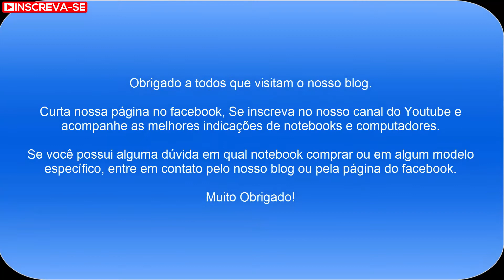Notebook Samsung Expert X23 NP300E5M XD1BR recomendado para uso intermediário outubro 2017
Essa é uma recomendação de um notebook para uso intermediário e que está em promoção no extra, neste exato momento, por apenas R$ 2.339,10 a vista ou 09 parcelas de R$ 288,78. Aproveitem!

O Notebook Samsung Expert X23 NP300E5M-XD1BR possui processador Intel Core i5 (7200U) de 2.5 GHz a 3.1 GHz e 3 MB cache, 8GB de memória RAM (DDR4), HD de 1 TB (5.400 RPM), Tela LED HD de 15,6" com resolução máxima de 1366 x 768, Placa de Vídeo integrada Intel HD Graphics 620 e Geforce 920MX com 2GB de memória dedicada (GDDR3), Conexões USB e HDMI, Wi-Fi 802.11 ac, Não possui Drive de DVD, Bateria de 3 células (43WHr), Peso aproximado de 1,98kg e Windows 10.

O Notebook Samsung Expert X23 NP300E5M-XD1BR é ideal para executar as atividades do dia a dia como navegar na internet (redes sociais, acessar e-mail, youtube, etc...), usar o pacote office (Word, Excel, PowerPoint, Outlook), ouvir música, ver filmes e fotos. A placa de vídeo dedicada permite um melhor desempenho gráfico em jogos e edições de vídeos e imagens. A placa de vídeo dedicada permite um melhor desempenho gráfico em jogos e edições de vídeos e imagens.

Acompanhe os preços do Notebook Samsung Expert X23 NP300E5M-XD1BR pelo blog principalmente na Black Friday 2017

Caso você queira comprar um notebook e não sabe qual notebook comprar em 2017, ou está em dúvida entre algum modelo específico, entre em contato pelo blog ou pela nossa página do Facebook, teremos o maior prazer em ajudá-los!

Muito Obrigado!